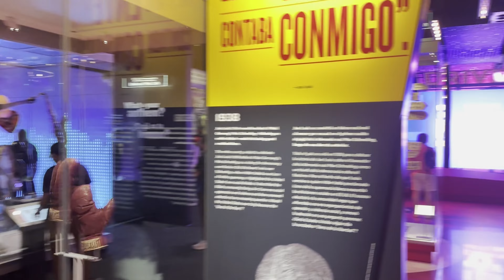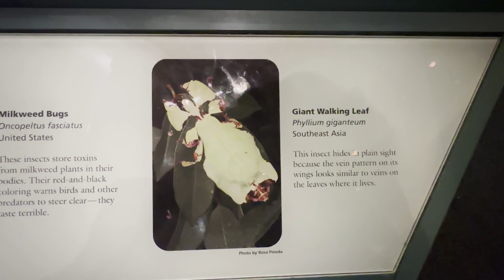USA Vacation - Day 5 Washington DC